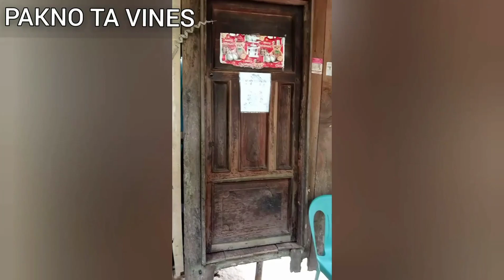MAYANG AND THE FIVE PAKNO 😂